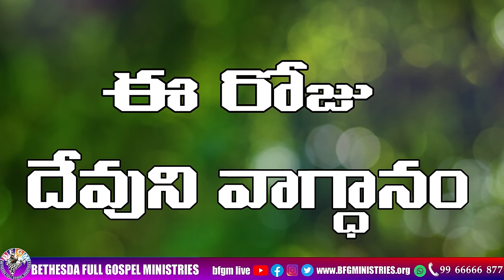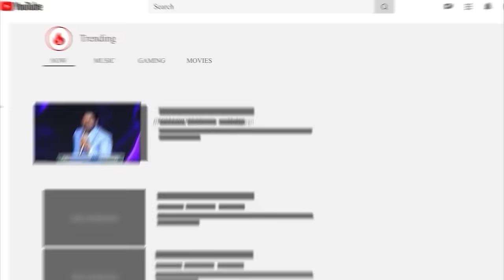Today's promise 19.08.2024 | BFGM LIVE